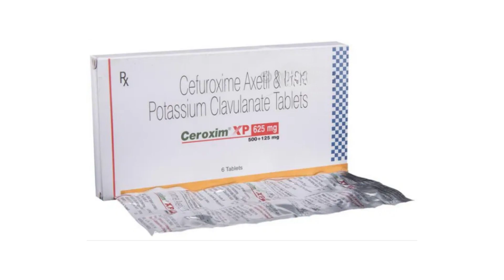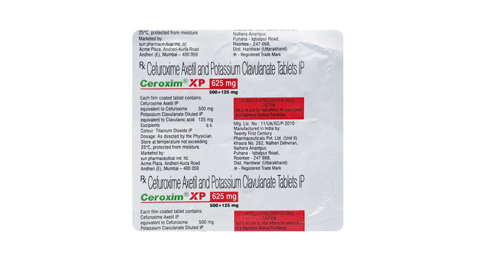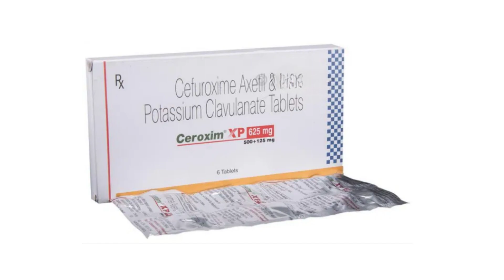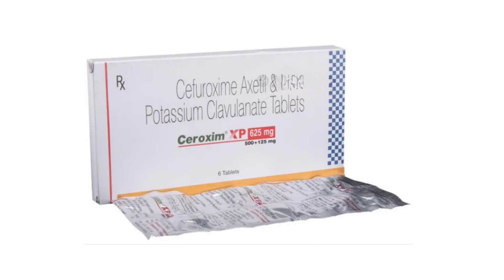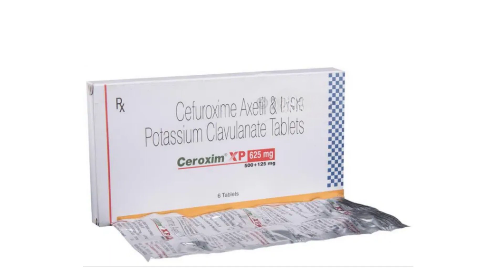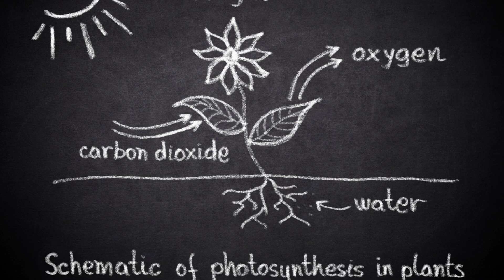Ceroxim XP 625mg Tablet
ceroxim xp 625mg tablet uses & side effects in hindi | ceroxim xp 625mg tablet ke fayde aur nuksan | how to use ceroxim xp 625mg tablet. in this video, we will discuss what are the uses and benefits of ceroxim xp 625mg tablet. How to use ceroxim xp 625mg tablet. We will also discuss what are the side effects of ceroxim xp 625mg tablet. Watch the complete video for detailed review of ceroxim xp 625mg tablet in hindi.